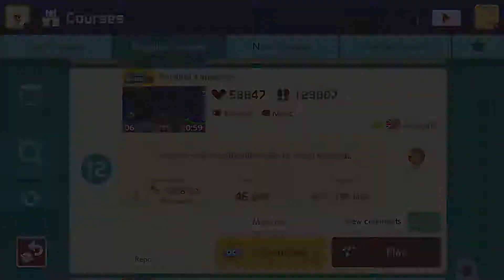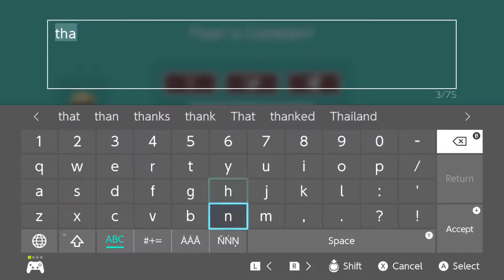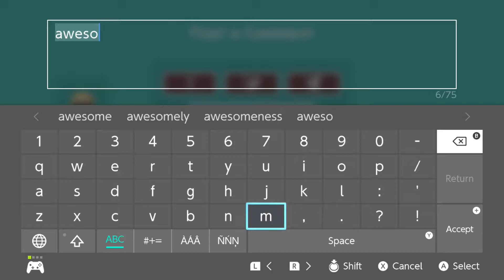Mario Maker 2 - MARIO PINBALL! - Part 2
Andrew and dylan play Mario maker 2 in this episode and we get to see the cool environments that you can make in mario maker 2. We also get to see mario pinball which is super creative and after just a couple days after release? There's going to be crazy things later..

Character Faces are drawn by @Zalphira! Follow her on twitter and instagram!